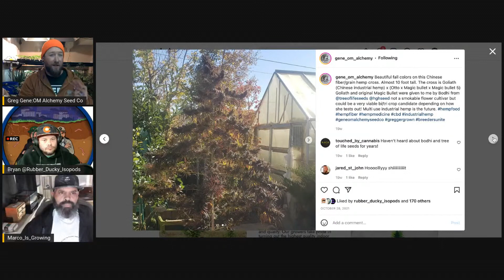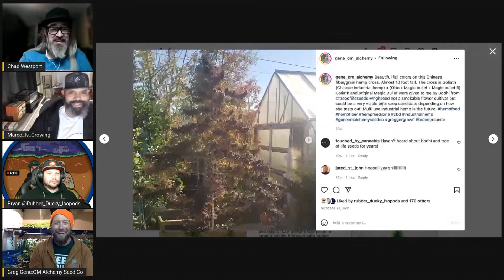The Bryan & Marco Show - Gene:Om Alchemy Seed Co.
The Bryan & Marco show

Talking living soil, natural farming and all that is organic with Bryan and Marco. This week we are talking to Virginia Herbs and we’ll dive into a variety of topics surrounding Permaculture Design. Regenerative Farming, breeding seeds and more with us today on the Bryan and Marco Show.

And

Guest:
Gene:Om Alchemy Seed Co.

This episode produced by
Chad Westport